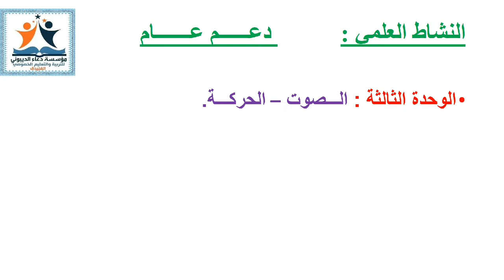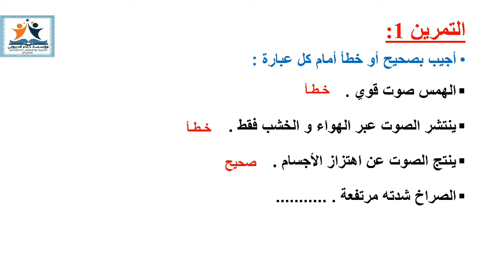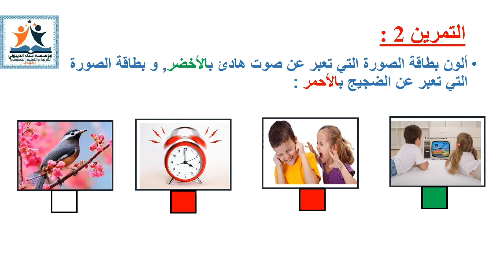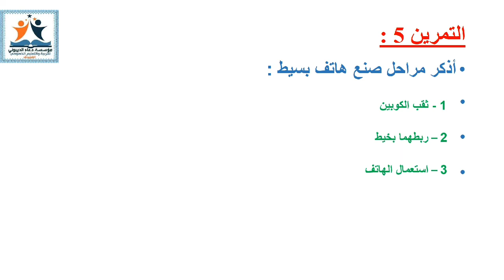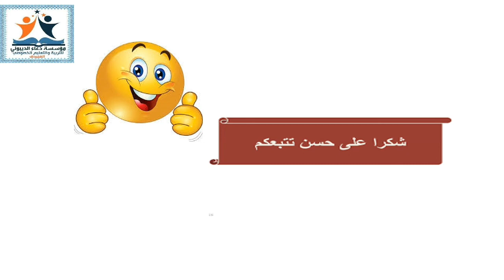المستوى : الثاني ابتدائي / النشاط العلمي : دعم شمولي للوحدة الثالثة / الأستاذة : هدى